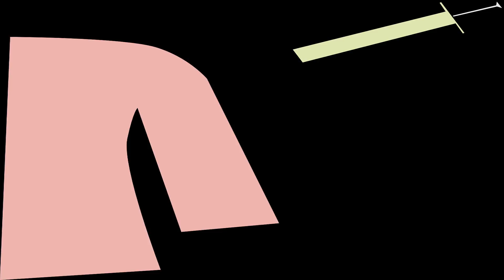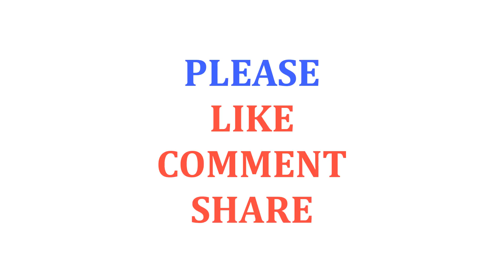Understanding Opposition to Vaccines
Resistance to antibodies:

Wellbeing and therapeutic specialists have hailed antibodies as being one of the real accomplishments in the twentieth century, yet not every person concurs.

In the previous couple of years, resistance to inoculations has been examined all the more every now and again in the news. Concerned guardians are selecting to renounce immunizations for their youngsters for some, unique reasons.

This has brought about a surge of irresistible sicknesses that had been beforehand or almost destroyed.

Is immunization restriction new?.

Immunization restriction isn't another idea. For whatever length of time that there have been antibodies, there have been individuals who questioned them.

Rejecting immunizations began back in the mid 1800s when the smallpox antibody began being utilized as a part of substantial numbers. Injecting somebody with a piece of a cowpox rankle to shield them from smallpox confronted a great deal of feedback. The feedback depended on clean, religious, and political protests. Some ministry trusted that the antibody conflicted with their religion.

In the 1970s, the DTP immunization got an influx of restriction when it was connected to neurological clutters. Studies have discovered that the dangers are low.

To battle inoculation resistance, laws have been passed that require immunizations as a measure of general wellbeing.

Regular purposes for antibody restriction.

There are an assortment of explanations for immunization restriction. A few people need to do without various immunizations because of a high danger of potential hypersensitive responses. In any case, for most who deny immunizations it ought to be realized that there is little hazard.

There are some normal reasons that prompt immunization restriction. Some refer to religious convictions as the explanation for their refusal to get inoculated, however most standard religions don't denounce immunizations.

There was a conviction that infections were vanishing because of better sanitation and cleanliness, not immunizations. This has been demonstrated false by the resurgence of beforehand destroyed irresistible sicknesses.

It was additionally trusted that an immunization wouldn't secure you. The individuals who are inoculated can even now become ill, yet they will encounter gentle side effects.

Individuals additionally think the dangers exceed the advantages. This is right now the greatest complaint in the United States. Guardians refer to numerous medicinal dangers, including extreme introvertedness, as potential results of being inoculated.

There is the regular conviction that since these maladies have been dispensed with, there's no requirement for immunizations. Ailments will just stay killed as long as antibodies are as yet used to forestall them.

Also, numerous feel that pharmaceutical organizations can't be trusted. They trust that pharmaceutical organizations just need to offer their items, paying little heed to the effect on the general population who utilize them.

The most widely recognized reasons that guardians restrict immunizations are restoratively unwarranted. These include:

Extreme introvertedness.

The conviction that antibodies can cause a mental imbalance has turned out to be boundless in the previous couple of years. Guardians appear to be most worried about the MMR immunization, which is utilized to forestall measles, mumps, and rubella.

Various investigations have demonstrated that the MMR antibody does not cause extreme introvertedness. The vast majority of these investigations had huge example sizes.

The Centers for Disease Control and Prevention (CDC) likewise expresses that immunizations are extremely sheltered in everything except a couple of cases. The CDC likewise elucidated that antibody fixings don't cause a mental imbalance.

Thimerosal, a fixing that has been utilized as a part of a few antibodies, likewise raises concerns. It is a mercury-based additive that was thought to cause a mental imbalance. It is presently just utilized as a part of some influenza immunizations.

There are additionally sans thimerosal influenza inoculations accessible. All things being equal, the CDC expresses that thimerosal does not cause a mental imbalance.
r